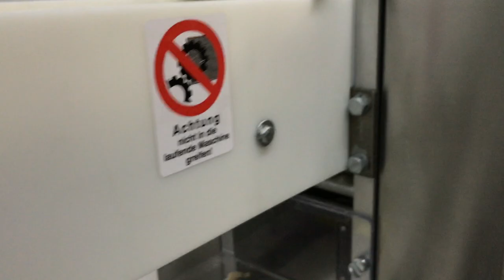Excalibur Bagel Machine / Altuntas Bäckereimaschinen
You are interested in the machine or you have any questions?